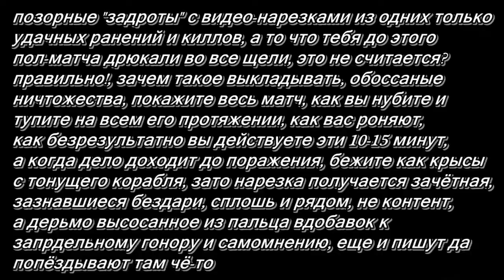Uncharted 4: Multiplayer 5* (Даже не жаль, ради такой импровизации "расплатится" проигрышем)